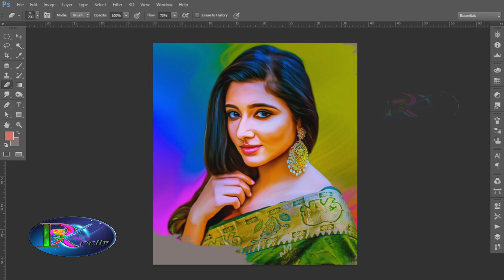digital oil painting🎨🖌 photoshop